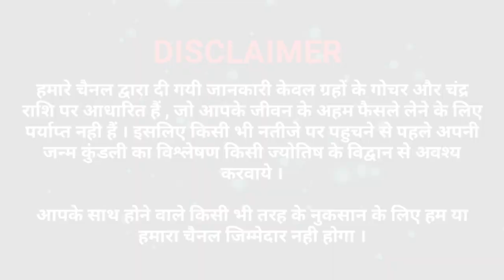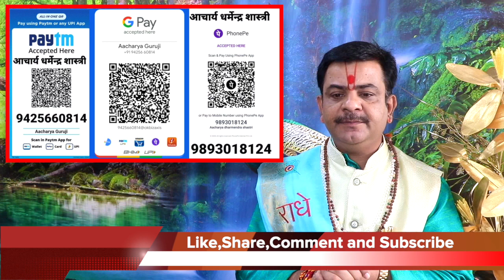चौथा नवरात्र माँ कुष्मांडा की कथा || चतुर्थ दुर्गा माँ कुष्मांडा की कथा || Maa Kushmanda ki Katha